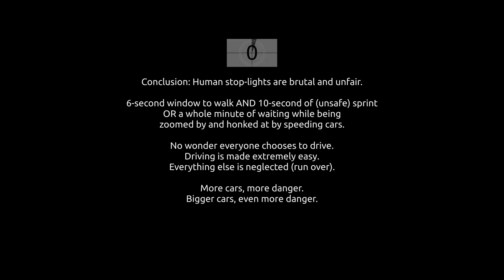Human Traffic-Lights Are Brutal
Human traffic-light (cross-walk light) timing: 15% green 85% red.
Car traffic-light timing: 40% green 60% red.

Ever notice that? I'm starting to understand why non-car road-users 'run' (or ignore) red lights--because the red lights are extremely unfair for everyone except the car. In fact, red lights are built FOR the car; we humans get by without it just fine for centuries.

That's also why everyone drives instead of walking/biking--the more unsafe the roads are (because of too many speeding cars), the more people use a car to be equally safe (making the roads even more dangerous to everyone--including those in cars).

I have spent a large amount of time editing this video; hopefully it is helpful and informative (and who knows, it might save a few lives).

Event: Bike The Blossoms 2023